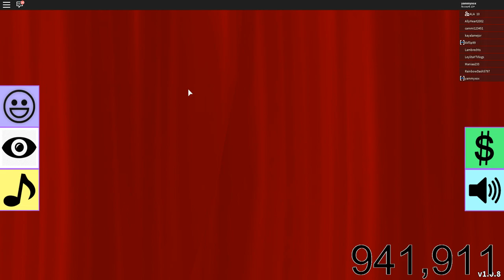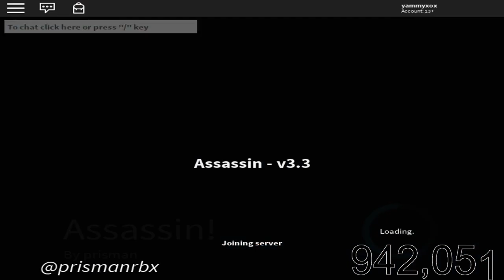Playing With Subs! 🔴 | Roblox Live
Hey guys and welcome to a Live Stream.